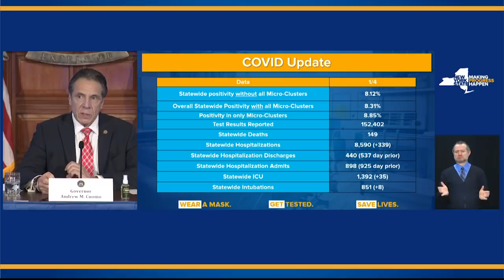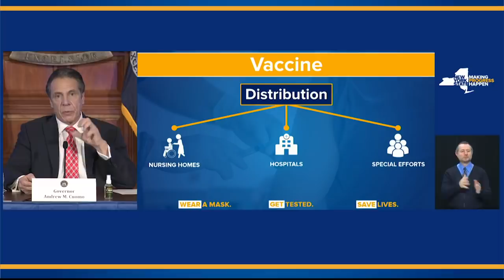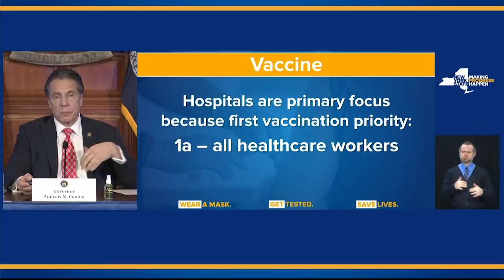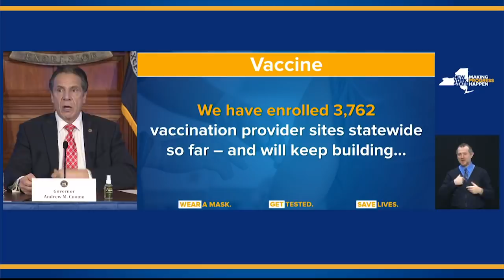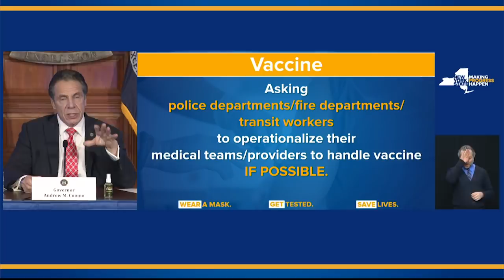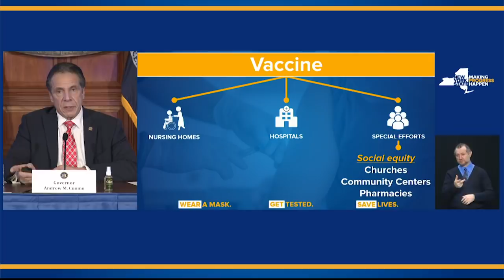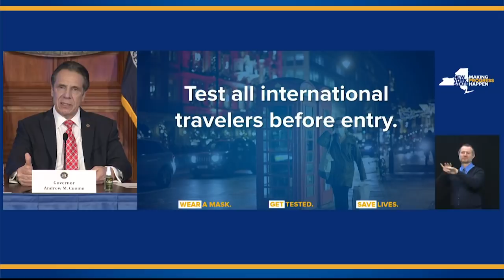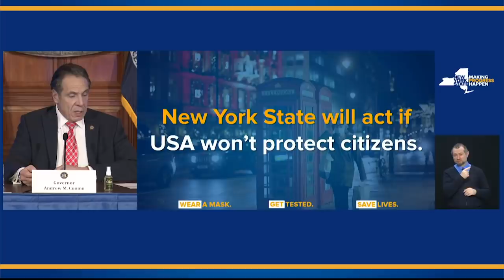Governor Cuomo Updates New Yorkers on State's Progress During COVID-19 Pandemic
Arkady Belozovsky (CDI) and Feed Interpreter Jeff Harris